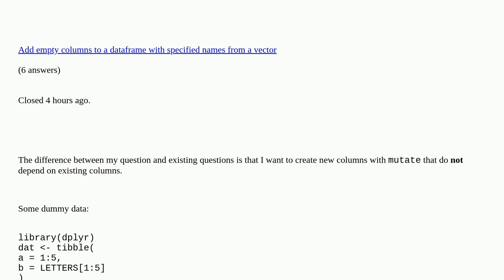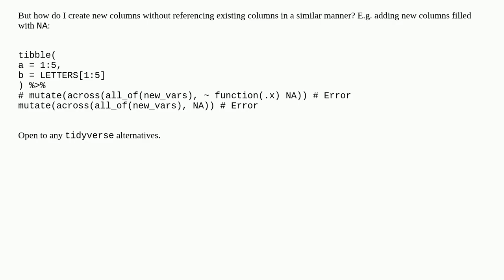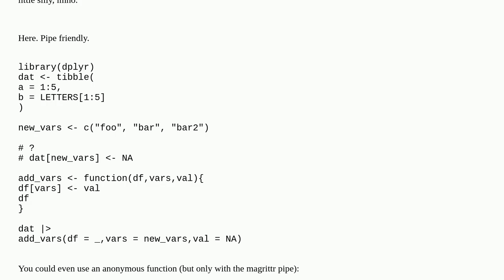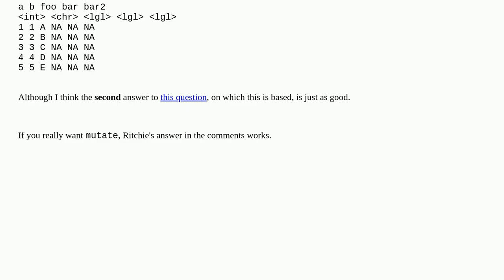Creating multiple NEW columns using across() in R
Creating multiple NEW columns using across() in R duplicate

A special thanks goes out to the community

  across tibble dplyr r mutate